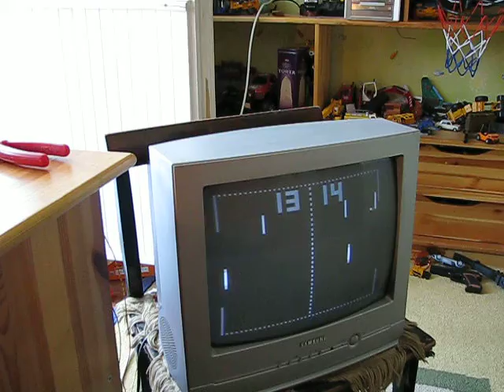Pong on a breadboard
I've finally made that Pong game!